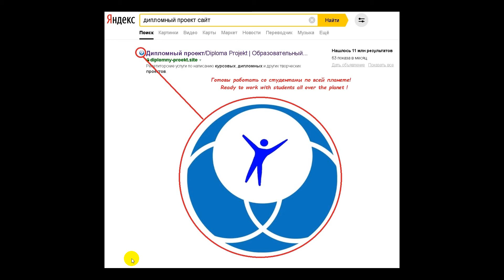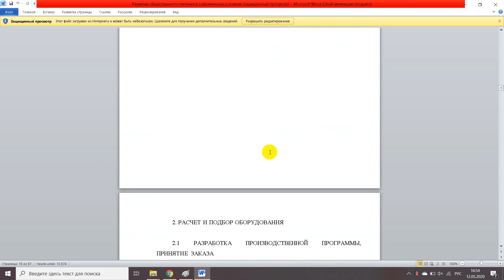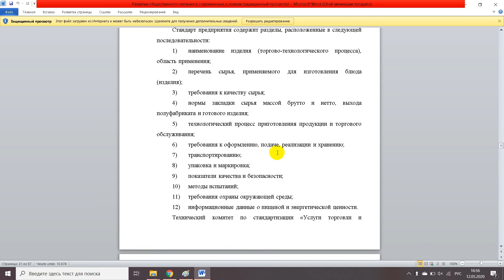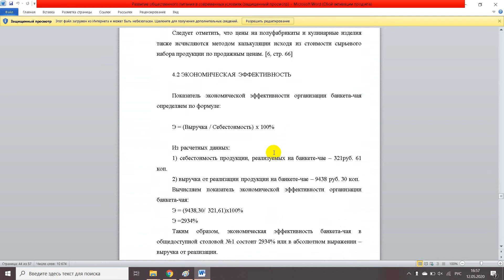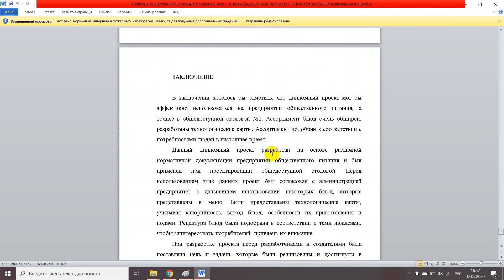Развитие общественного питания в современных условиях